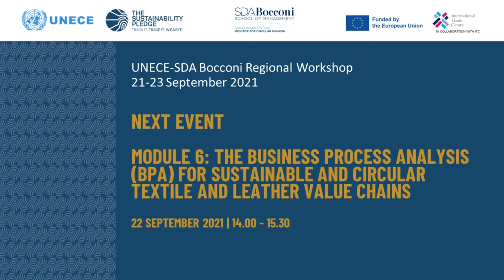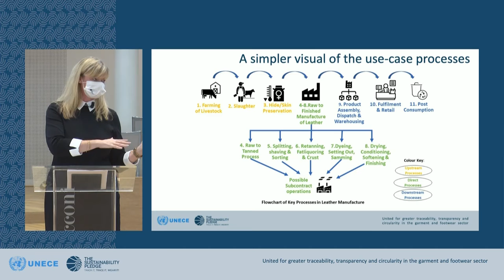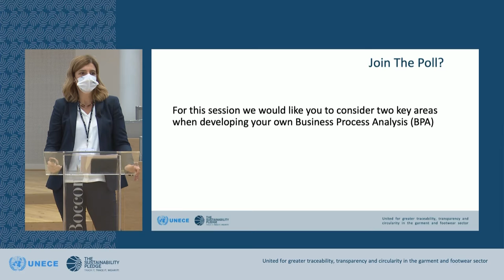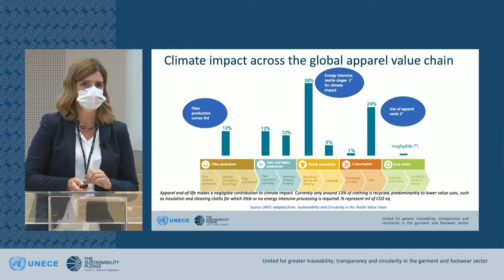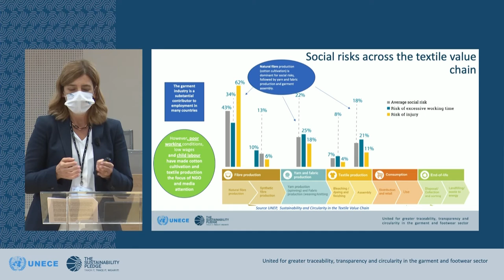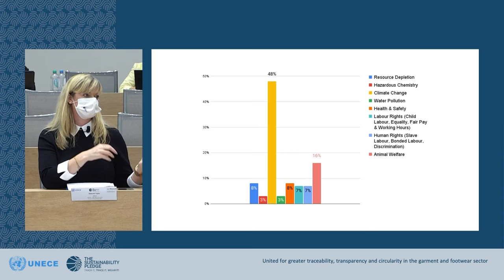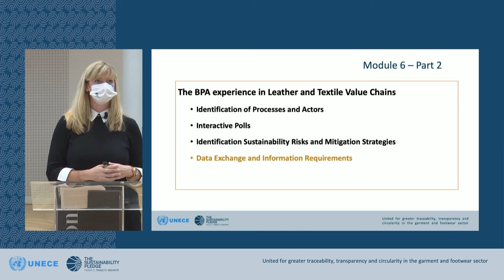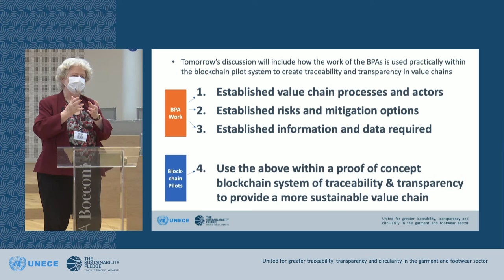Day02 04 MODULE 6 (Part 2): THE BUSINESS PROCESS ANALYSIS (BPA)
MODULE 6 (Part 2): THE BUSINESS PROCESS ANALYSIS (BPA) FOR SUSTAINABLE AND CIRCULAR TEXTILE AND LEATHER VALUE CHAINS
Learning Objective: Identify the main sustainability risks related to traceability and transparency, verification methods and key data collection points along the garment and footwear value chain
Presenters
• UNECE Project Expert, Deborah Taylor
• UNECE Project Expert, Piera Solinas
• UNECE Project Expert, Marco Ricchetti